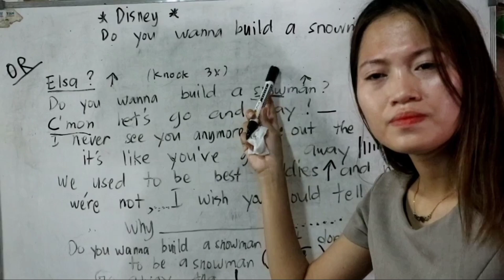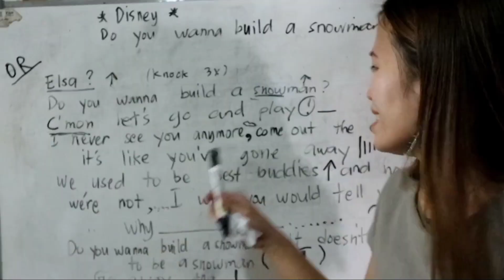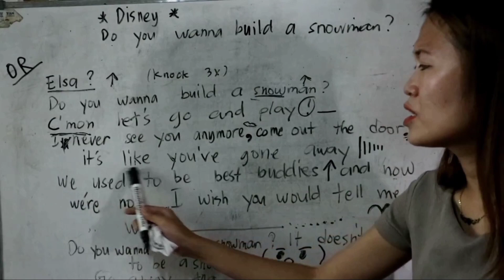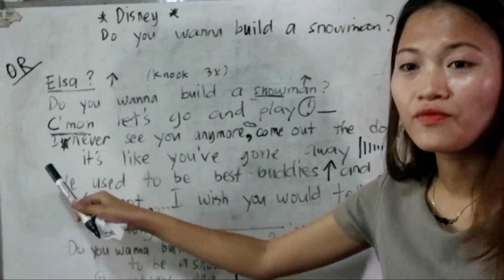NEW STUDENT NI TEACHER DAN | Francisco Pante Jr.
"Do You Wanna Build A Snowman? "
Music Lessons with Teacher Danieca ChikaDora (FB: DanVibes)